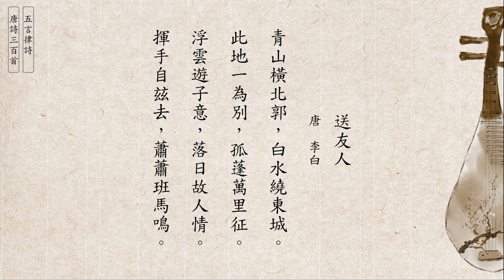李白 送友人 [五言律詩] 唐詩三百首 (廣東話/粵語) 95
送友人 - 李白
青山橫北郭，白水繞東城。
此地一為別，孤蓬萬里征。
浮雲遊子意，落日故人情。
揮手自玆去，蕭蕭班馬鳴。

五言律詩，是中國傳統詩歌的一種體裁，簡稱五律，屬於近體詩範疇。此體發源於南朝齊永明時期，其雛型是沈約等講究聲律、對偶的新體詩，至初唐沈佺期、宋之問時基本定型，成熟於盛唐時期。全篇共八句，每句五個字，有仄起、平起兩種基本形式，中間兩聯須作對仗。代表作品有李白的《送友人》、杜甫的《春望》、王維的《山居秋暝》等。